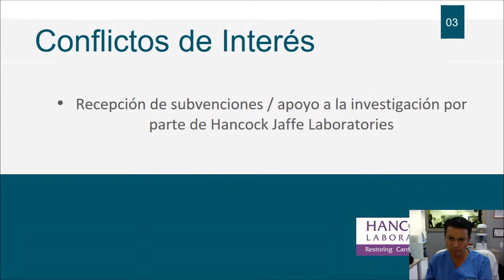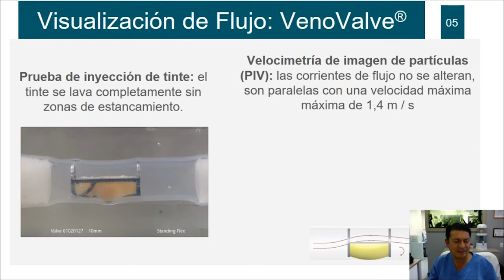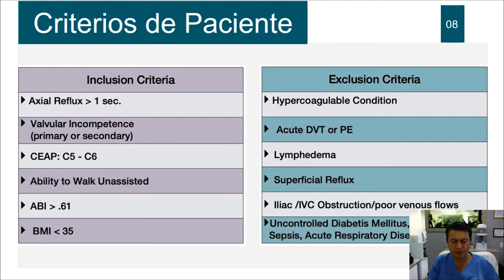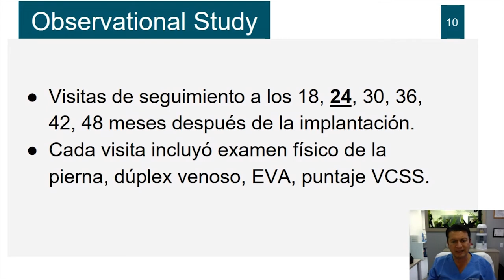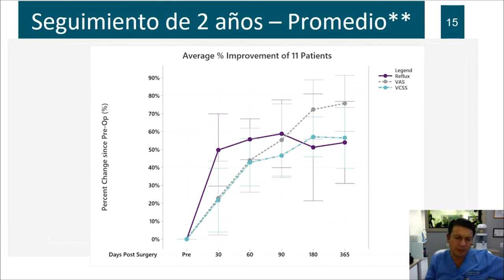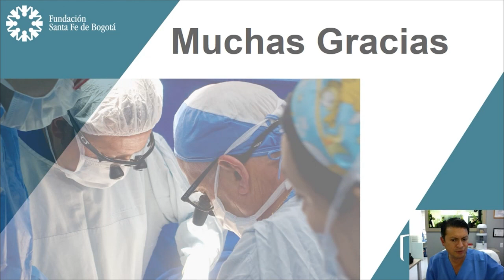Válvula venosa protésica para síndrome postrombótico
Jorge Ulloa